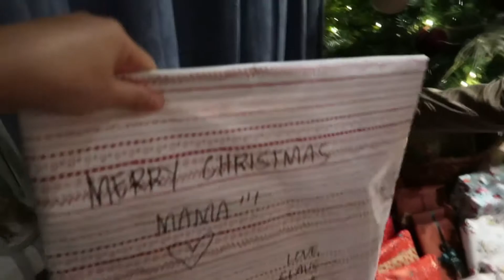Christmas 2020 Prep & Celebration | Mama Langge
A simple celebration with family ♥️
Namiss ko yung suman at halaya ni nanay sa pinas 😔